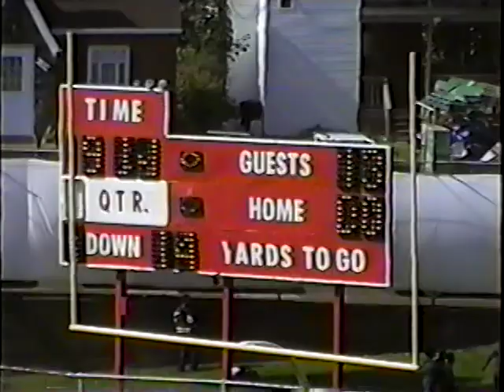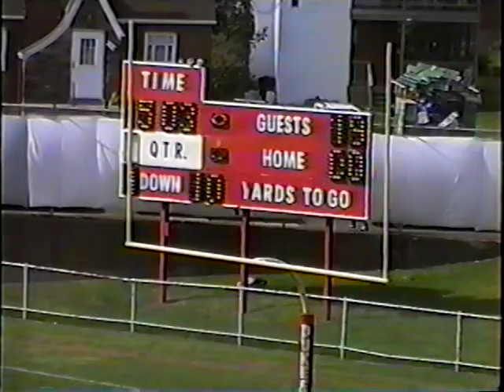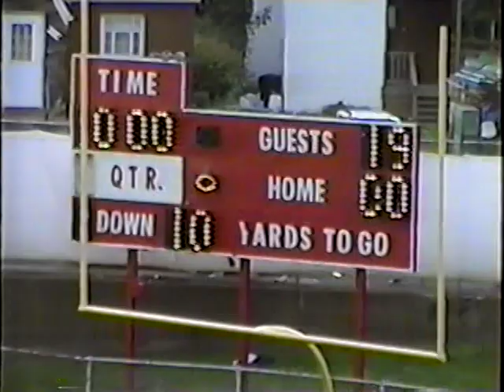Clairton vs Duquesne 2000